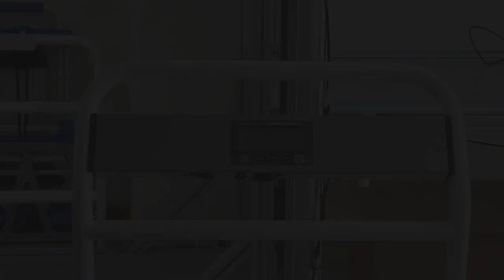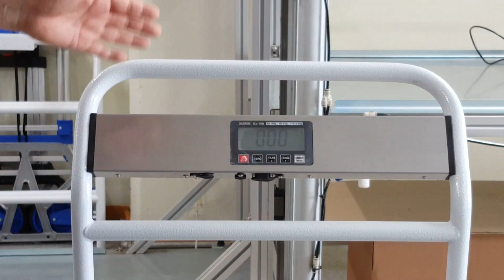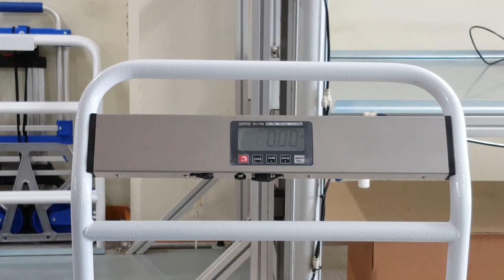Foldable Platform Cart with Multi-Functional Digital Scale